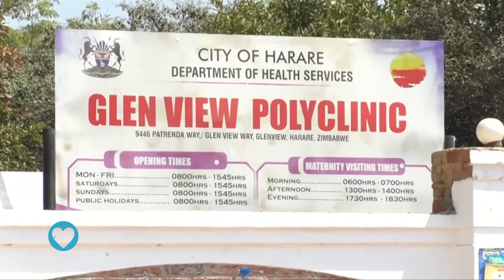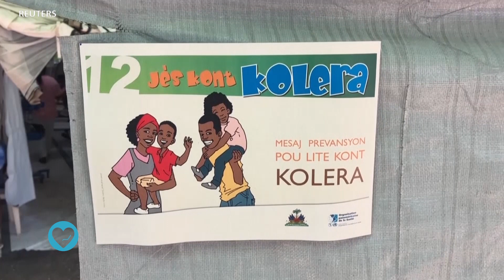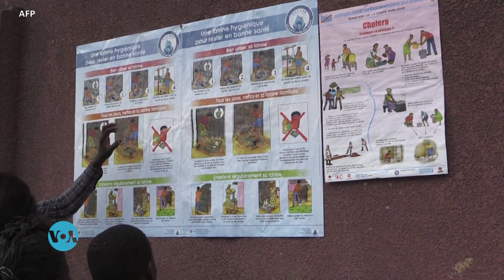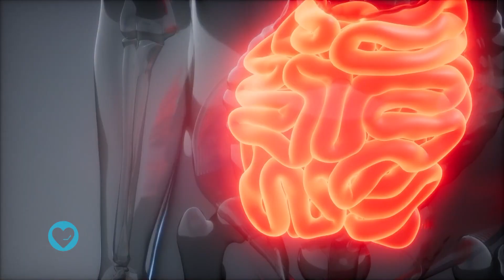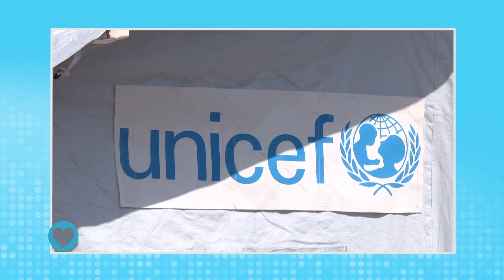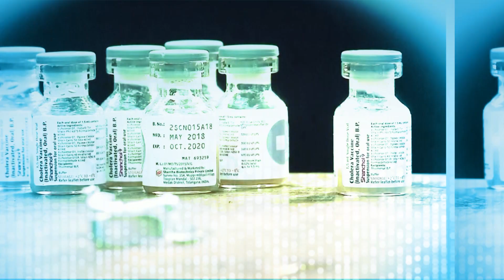Carnet de santé: le choléra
Une recrudescence des cas de choléra dans le monde suscite l'inquiétude. Le HCR demande un soutien international pour lutter contre la maladie parmi les réfugiés. Avez-vous des problèmes avec les boutons de rasage? Quelques conseils d'experts.